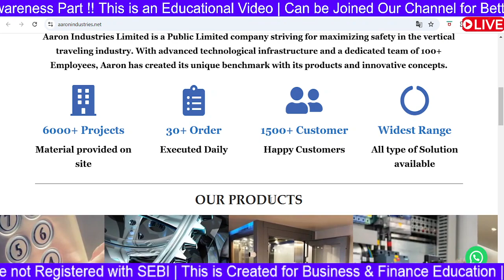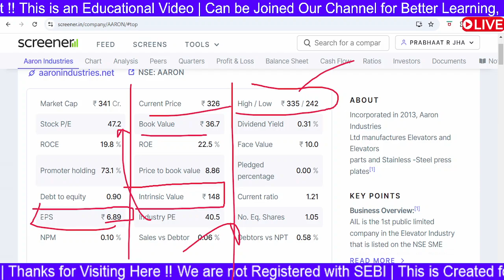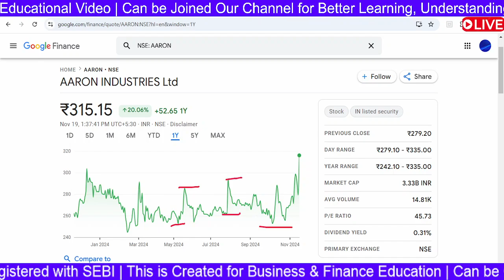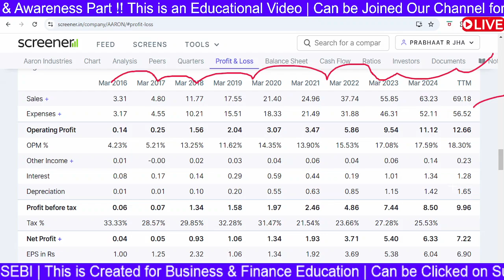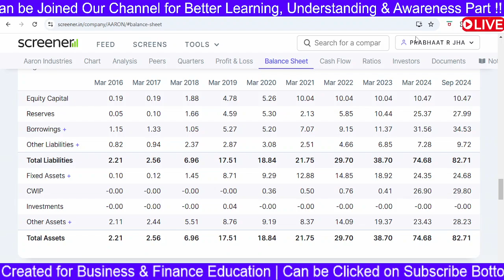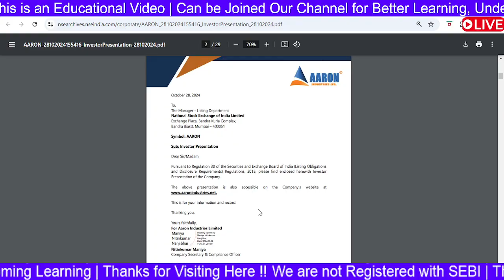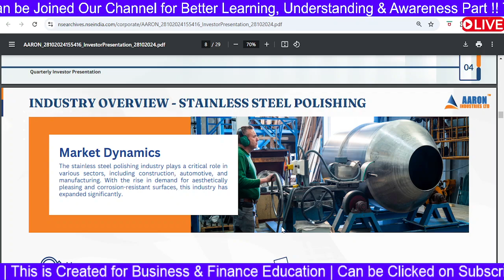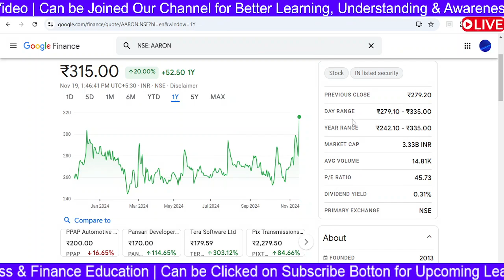Aaron Industries Limited Share Analysis | aaron industries limited share latest news